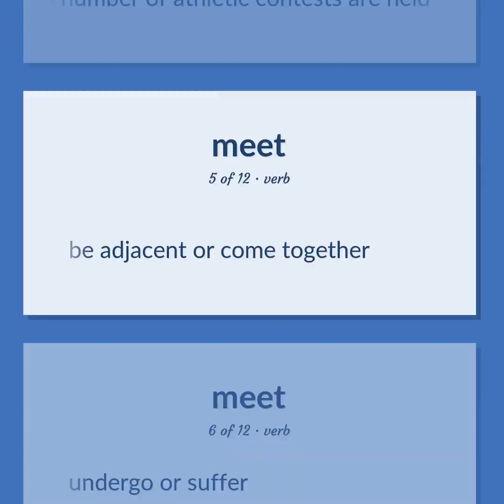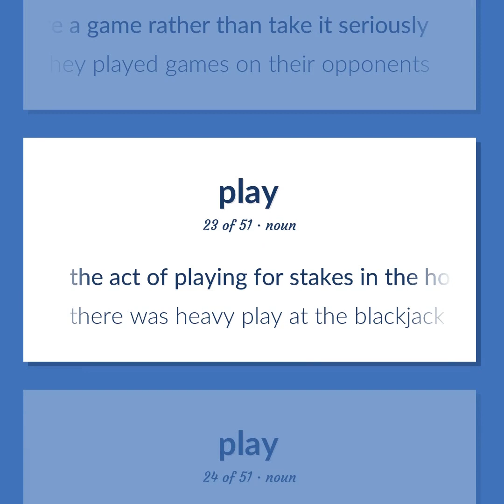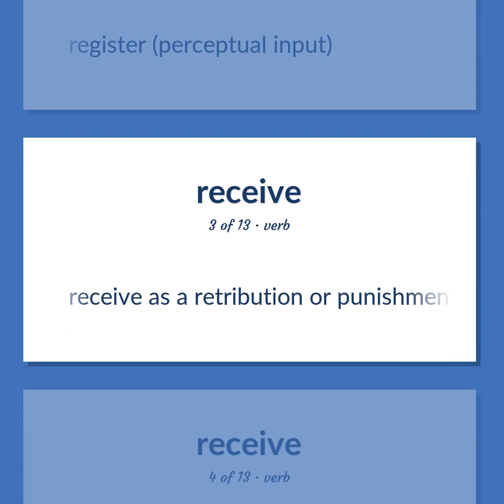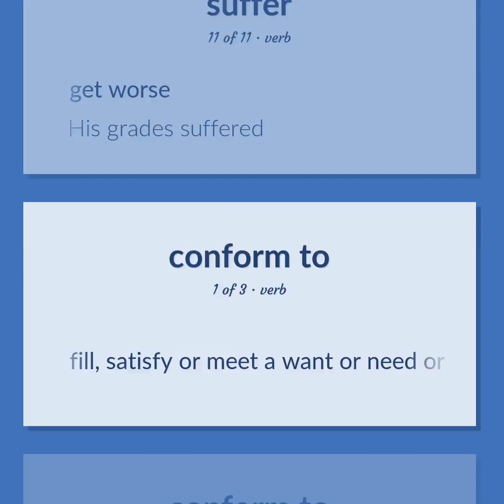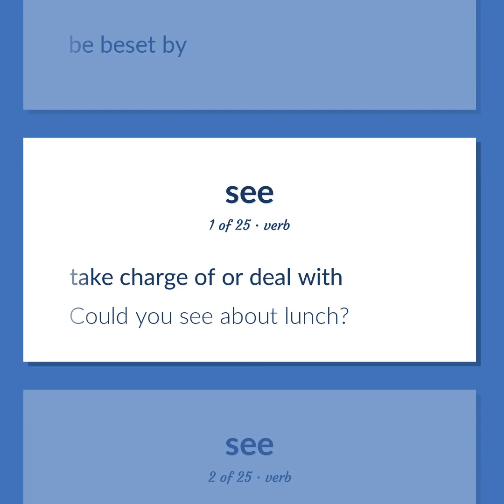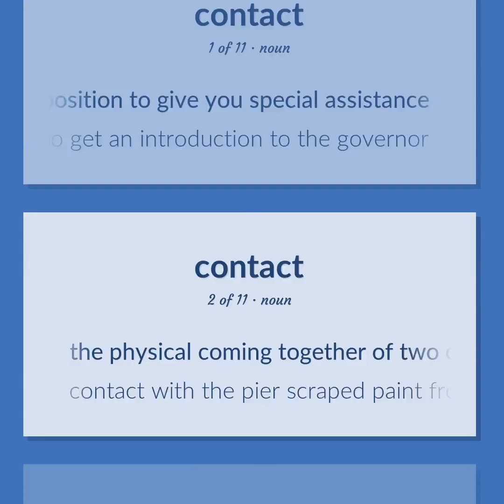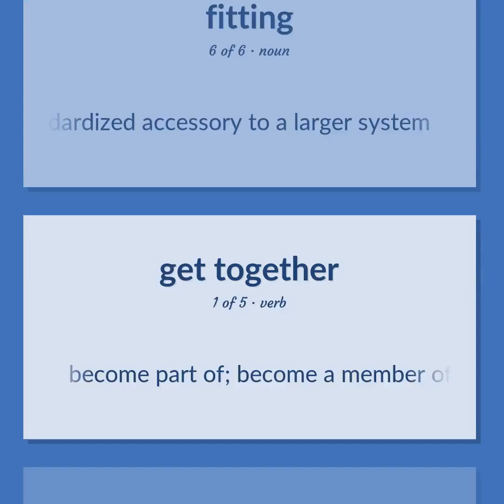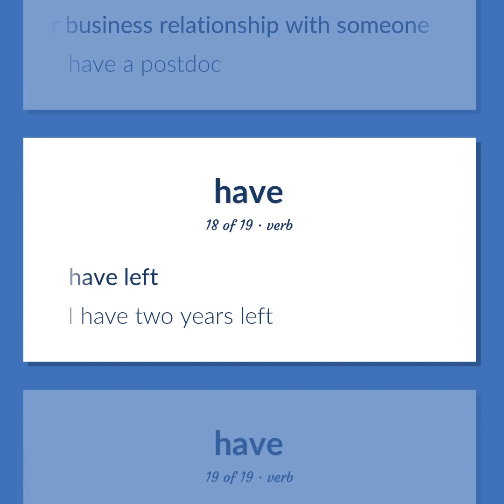Meet - 286 English Vocabulary Flashcards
MEET meaning. Following our free educational materials, you learn English in a great way with ease and efficiency.